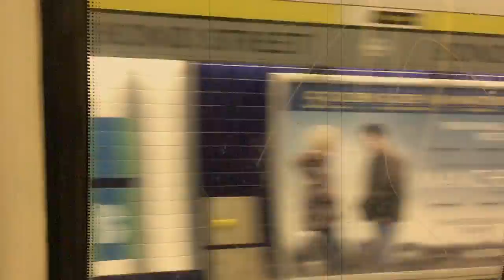Intrigue | Mauricia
A visit with friends to the Intrigue, James Ensor exhibition at the RA.

I really enjoy making short videos as opposed to longer vlog-like videos, i want to create what i enjoy watching.

Xx